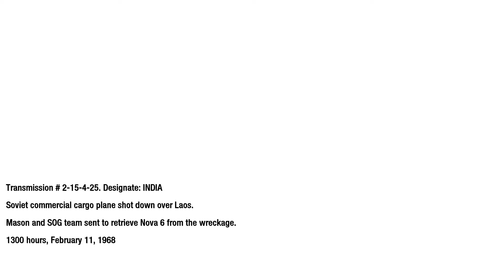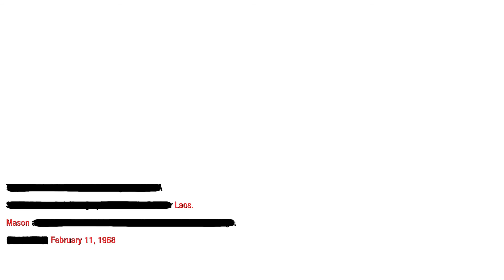Call of Duty: Black Ops | PC Playthrough Part X | Crash Site | No Commentary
With what I consider to be the best single player campaigns of the Call of Duty series in terms of intricate storytelling, I think a playthrough of the Black Ops & Black Ops II duo, despite them being quite old, is justified.